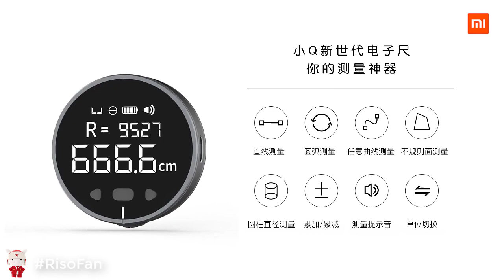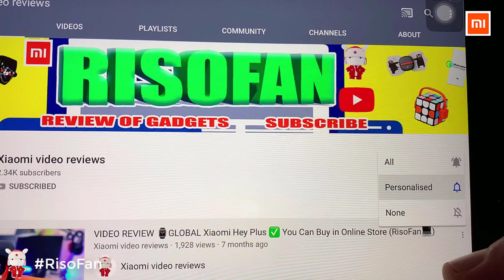Xiaomi Duka Small Q Electronic Ruler.